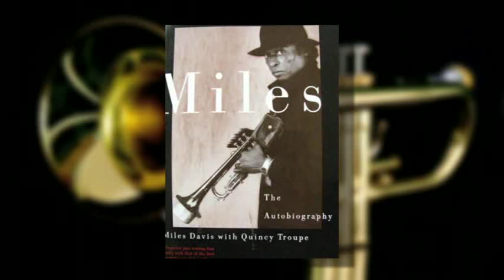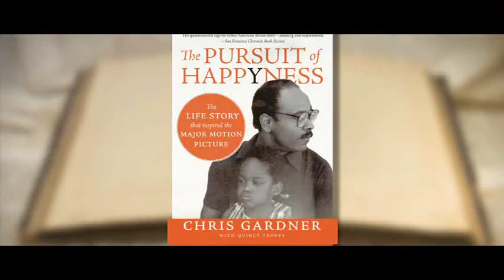Sound Art with Quincy Troupe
Artist: Quincy Troupe, Kelvyn Bell , Hamiet Bluiett

Visual art work by: Tom Sleet